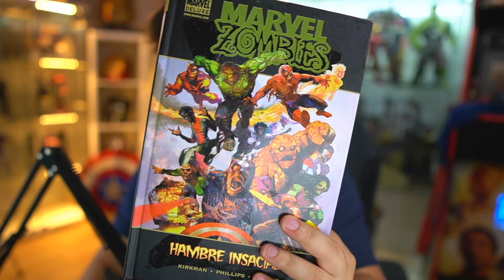Todo Explicado: Episodio 5 WHAT IF?... 🧟‍♂️ MARVEL ZOMBIES🧟‍♂️ ¿Me ha gustado?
VEN A VER MI NUEVO SHOW EN VIVO!

Venta de entradas de BILBAO, SEVILLA, MÁLAGA, SAN SEBASTIÁN, LAS PALMAS, SANTANDER, OVIEDO, PALMA DE MALLORCA, MURCIA...

CÓMO CONOCÍ A VUESTRA MARVEL: EL SHOW

¿Te gustan las películas de Marvel? Spider-Man, Capitán América, Hulk…pues estás de enhorabuena. Conoce al humorista Dani Lagi, creador del famoso canal Strip Marvel con más de 750k suscriptores y 150 millones de visualizaciones. El autor del libro ‘Cómo conocí a vuestra Marvel’, repasa de una forma divertida las películas de nuestros superhéroes favoritos y sueña con todos los proyectos venideros. El público también será importante para el show así que ¡Te lo pasarás excelsior! Además en cada show el público participará en sorteos como el escudo del Capi o el propio martillo de Thor.

Mi show con Salva Espin, Alvaro Wasabi y Javi Olivares se llama LOS CUATRO FANÁTICOS y ya tenemos entradas para MADRID